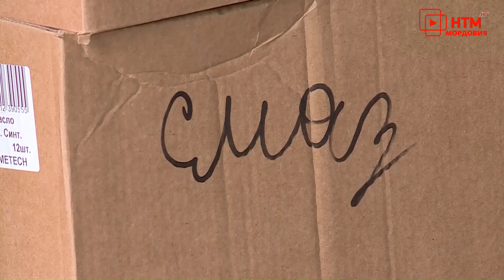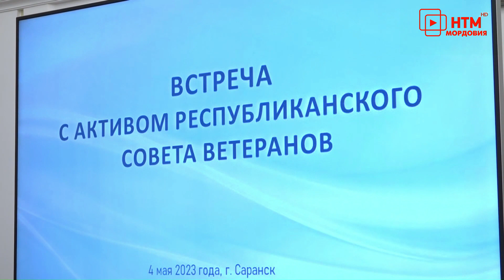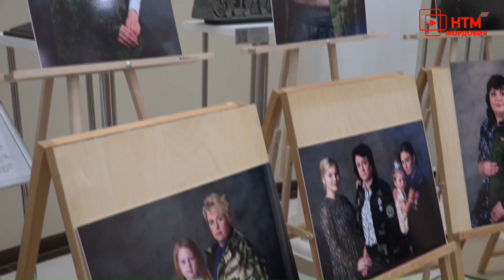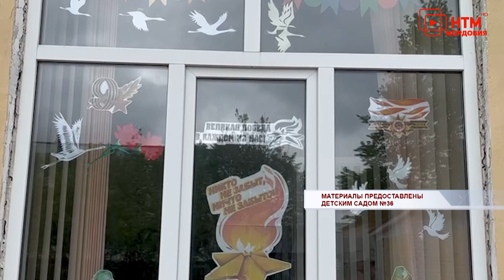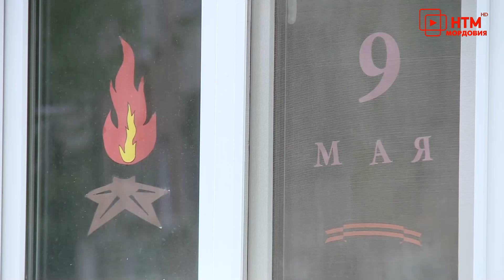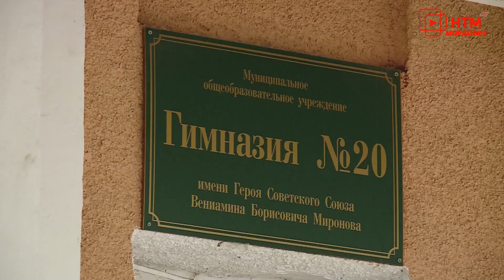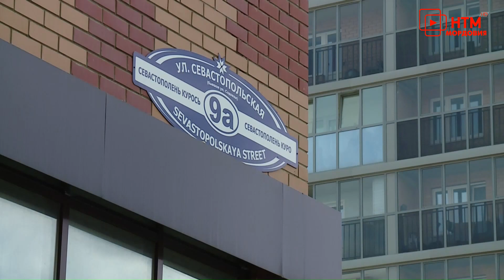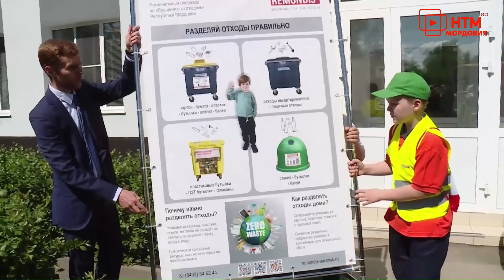Новости Мордовии и Саранска. Народные новости 5 мая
- Поделятся опытом и помогут в воспитании. Глава Мордовии обсудил с советом ветеранов насущные задачи.
- Надёжный тыл бойцов России. В музее имени Воронина открылась фотовыставка «Жёны героев».
- Спасибо за Победу! Накануне великого праздника гостей встречают ветераны.
- Домком – друг человека. Чистота и благоустройство дворов и домов зависят не только от управляющих компаний.
- За Победу встанем! В Саранске прошёл большой предпраздничный концерт.